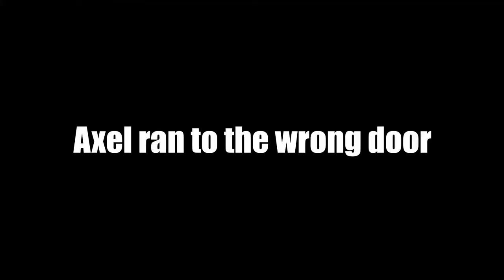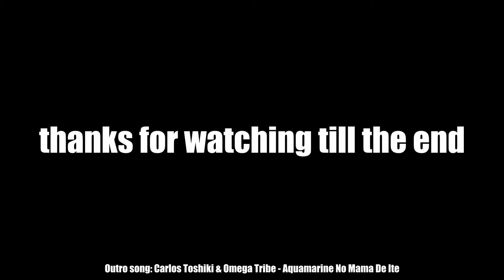dead by daylight is a fever dream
got the game in february and erratically played it until april with my homies.
i just noticed my mouse hovering over the last few clips and its bothering me too sorry about that
i have a bunch of footage from really late night games and im thinking about uploading short clips of that shit

people & colors
Mason - red
Axel - yellow
Brock - blue
Cameron - purple
me - green

idk how long i spent editing this video it was always at night when my mind was at its weirdest